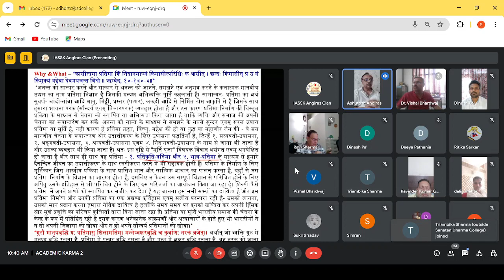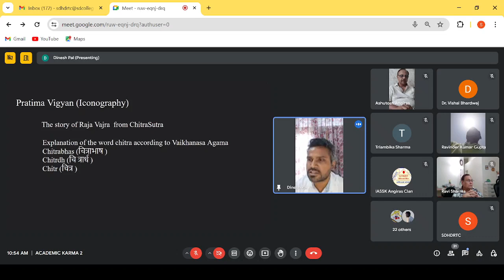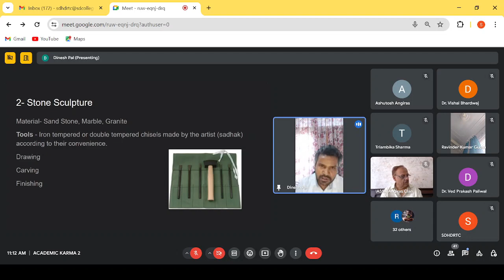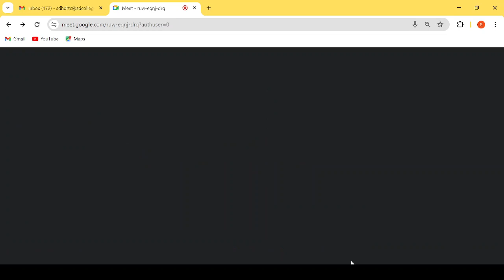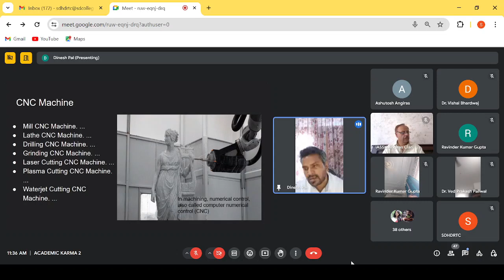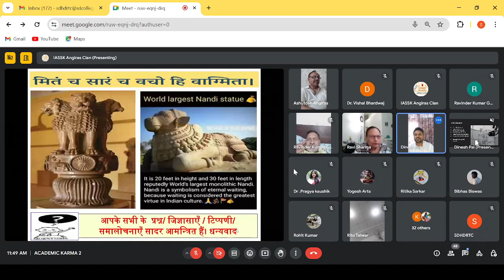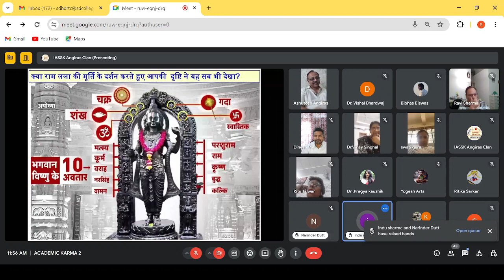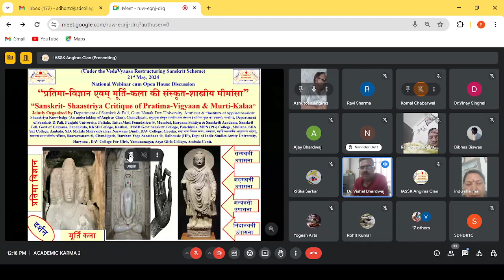Sanskrit- Shaastriya Critique of Pratima-Vigyaan& Murti-Kalaa Webinar, 21- 5- 2024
*Gist of the Academic Karma (ज्ञान की संस्कार प्रक्रिया) held Today (21st May, 2024)*
“Under the Vedavyaas Restructuring Scheme”, A National Webinar cum Open House Discussion was organised on the topic – *“प्रतिमा-विज्ञान एवम् मूर्ति-कला की संस्कृत-शास्त्रीय मीमांसा”* *“Sanskrit- Shaastriya Critique of Pratima-Vigyaan& Murti-Kalaa”* in which 61 participants from different fields participated and shared therir views and raised multiple issues. The  resource person – Dr. Dinesh Pal, Department of Visual Arts, School of Performing & Visual Arts, Central University of Himachal Pradesh, Dehra -Gopipur, Dist- Kangara.  (HP).* delivered the scholarly brialliant lecture, which was appreciated by all. Dr. Vishal Bhardwaj, Dept of Skt, GNDU, Amritsar proposed the vote of thanx.
Why & What – *कासीत्प्रमा प्रतिमा किं निदानमाज्यं किमासीत्परिधिः क आसीत् । छन्दः किमासीत् प्र उ गं किमुक्थं यद्देवा देवमयजन्त विश्वे ॥ ऋग्वेद, १०-१३०-३॥*
 *अनन्त को साकार करने और साकार से अनन्त को जानने, समझने एवं अनुभव करने के कलात्मक मानवीय उद्यम का नाम प्रतिमा विज्ञान है जिसकी प्रत्यक्ष अभिव्यक्ति मूर्ति कहलाती है। सामान्यतः प्रतिमा का अर्थ सुवर्ण- चांदी-तांबा आदि धातु, मिट्टी, प्रस्तर (पत्थर), लकड़ी आदि से निर्मित ठोस आकृति से है जिसके साथ हमारा भावना परक (सौन्दर्य एवम् विचारपरक) व्यवहार होता है और इस कारण प्रतिमा निर्माण की विस्तृत प्रक्रिया के माध्यम से चेतना को स्थापित या अभिव्यक्त किया जाता है ताकि व्यक्ति और समाज की अपनी चेतना का रूपान्तरंण कर सकें। अनन्त को सान्त के माध्यम से समझने के सबसे सुन्दर एवम् सरल उपाय प्रतिमा या मूर्ति है, यही कारण है प्रतिमा ब्रह्मा, विष्णु, महेश की हो या बुद्ध या महावीर जैन की - वे सब मानवीय चेतना के रूपान्तरण और उदात्तीकरण के लिए उपासना पद्धतियाँ हैं, जिन्हें १. सत्यवती-उपासना, २. अङ्गवती-उपासना, ३. अन्यवती-उपासना एवम ४. निदानवती-उपासना के नाम से जाना भी जाता है और उसका व्यवहार भी किया जाता है। अतः इस दृष्टि से "मूर्ति पूजा" विषयक विवाद असंगत एवम् अनपेक्षित हो जाता है और साथ ही साथ यह प्रतिमा - १. प्रतिकृति-प्रतिमा और २. भाव-प्रतिमा के माध्यम से हमारे दैनन्दिन जीवन का उदात्तीकरण के साथ स्तरीकरण करने में भी सहायक होती हैं। प्रतिमा के निर्माण के लिए मूर्तिकार जिस शास्त्रीय प्रक्रिया के साथ प्रातिभ ज्ञान और सात्विक आचार का पालन करता है, वहाँ से उस प्रतिमा निर्माण के विज्ञान का आरम्भ होता है, इसलिए न केवल उस सम्पूर्ण विज्ञान से परिचित होने के लिए अपितु उसके इतिहास से भी परिचित होने के लिए इस परिचर्चा का आयोजन किया जा रहा है। शिल्पी कैसे प्रतिमा में अपने प्राणों को स्थापित कर सजीव कर देता है यह जानना हम सभी सभ्यों का दायित्व है और इस प्रतिमा निर्माण और उनकी प्रतिष्ठा का एक अखण्ड इतिहास एवम् सजीव परम्परा रही है- उसको जानना, उसको मान प्रदान करना हमारा नैतिक दायित्व है हलाँकि समय समय पर इनको खण्डित कर अपनी हिंसक और मूर्ख प्रवृत्ति का परिचय कुत्सितों द्वारा दिया जाता रहा है। प्रतिमा या मूर्ति भारतीय समाज की चेतना के केन्द्र के रूप में प्रतिष्ठित रही है इसके कारण अनेकानेक आक्रमणॊं और अत्याचारों के होते हुए भी भारतीयों ने न तो अपनी जिज्ञासा को खोया और न ही अपने सौन्दर्य प्रतिमानों को खोया।*
*गुरौ मानुषबुद्धिं य: प्रतिमासु शिलामतिम्। मन्त्रेष्वक्षरबुद्धिं च कुर्वाण: नरकं व्रजेत्।। अर्थात् जो व्यक्ति गुरु में मनुष्य बुद्धि रखता है, प्रतिमा में पत्थर बुद्धि रखता है और मन्त्र में अक्षर बुद्धि रखता है ,वह नरक को जाता है।*